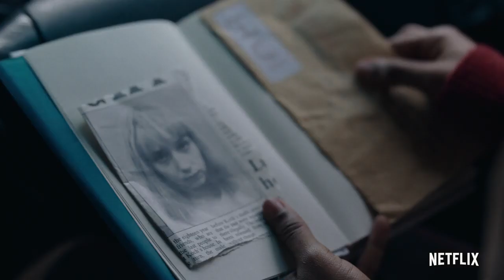The End of the F***ing World: Temporada 2 - Trailer Oficial #1 [HD]